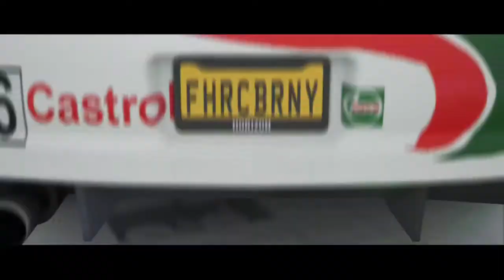Forza Horizon 4: Toyota Supra Racing (WITH 2JZ ENGINE) RAW UNEDITED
I did post a video of my Castrol Toms Supra replica with the Turbo 4 cylinder. This video is me racing my Supra with its original 2JZ Inline 6 cylinder

1.  Foul language
2.  Spam
3.  Bullying to other individuals
4.  Racism and sexism. (No sex jokes)